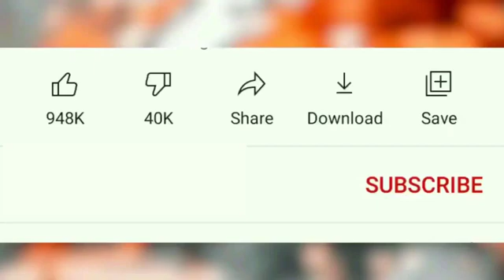15 May 2022